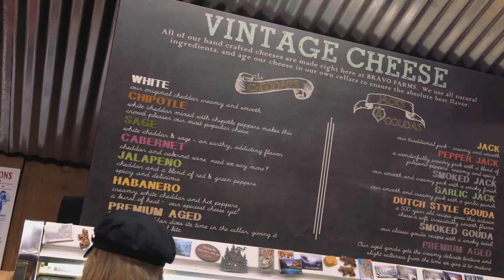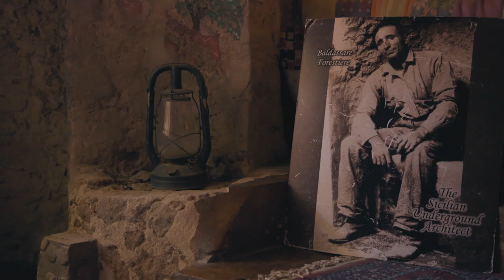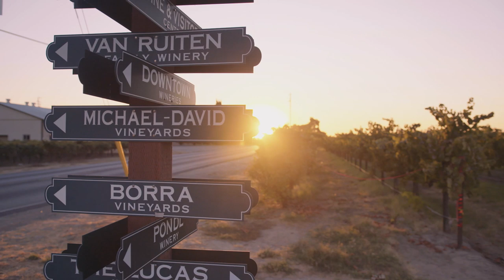California 101: Central Valley Road Trip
Famous for its bountiful produce, quality wine, and country music, the Central Valley is California’s heartland. Start in Bakersfield, home to country music legend Buck Owens’ Crystal Palace. Stay at downtown’s Padre Hotel, a contemporary boutique inn. Stop for snacks at Bravo Farms on your way to Fresno and the remarkable subterranean Forestiere Underground Gardens. End your journey in Lodi Wine Country with a sleepover at Wine & Roses.

For more things to do in the Central Valley, check out